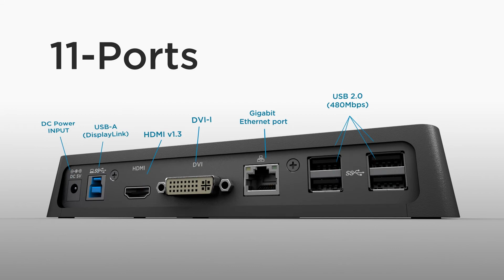Kensington SD3600 5Gbps USB 3.0 Dual 2K Docking Station Features and Highlights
Preserve the convenience of one-cable connectivity to your entire desktop setup with the SD3600 Universal Docking Station. We all take our laptops to meetings. With a universal dock from Kensington you can disconnect and reconnect your dual HD monitors, mouse, keyboard and all your other peripherals with a single USB cable. Plus, the dock is capable of mounting to the back of a monitor, leaving zero footprint on your desktop.